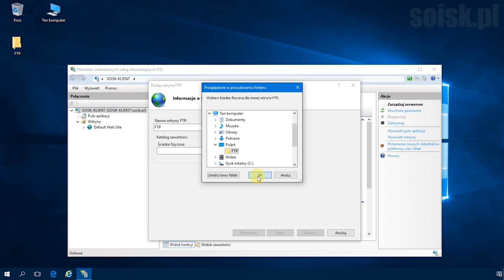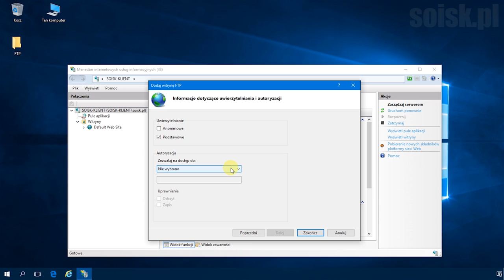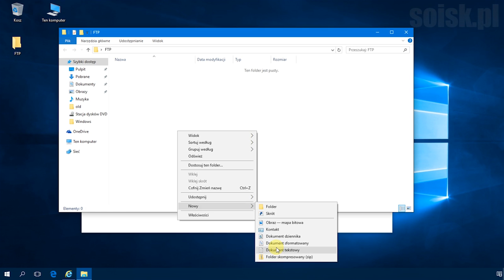Windows 10: Instalacja serwera FTP.